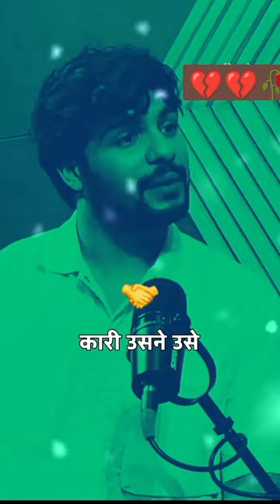Mukul Sharma true love story..@MukulSharmaa@Be you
this video clips by @Be You